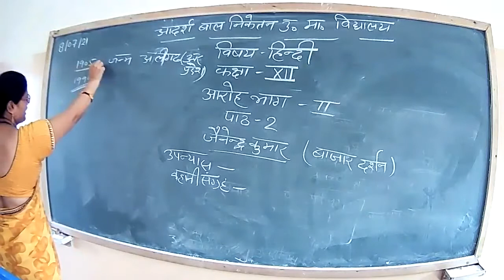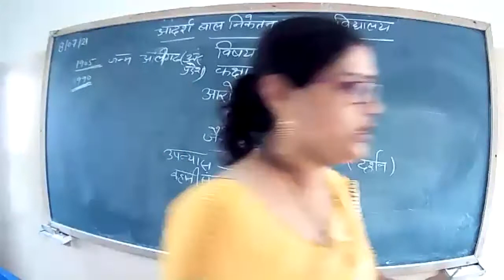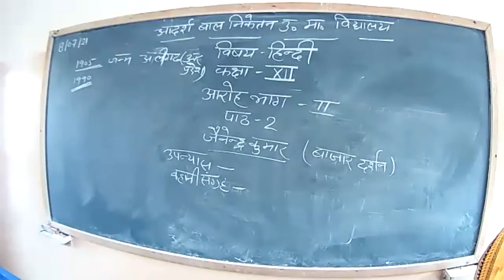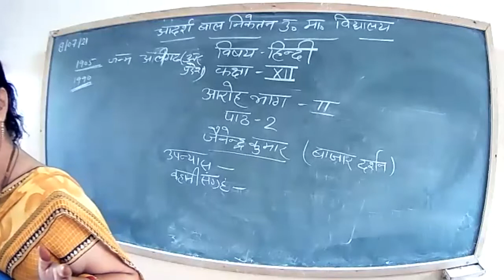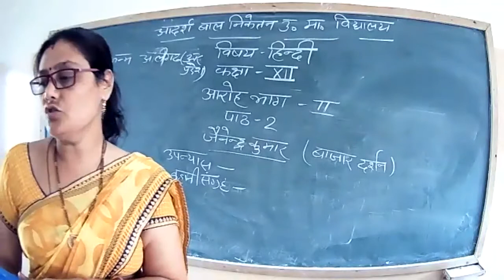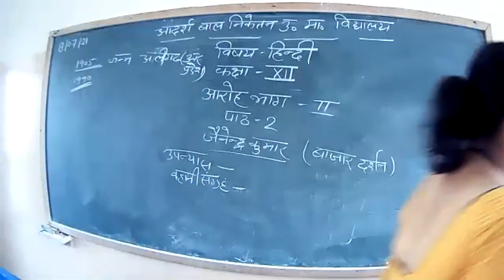Hindi class 12th EM chapter 2